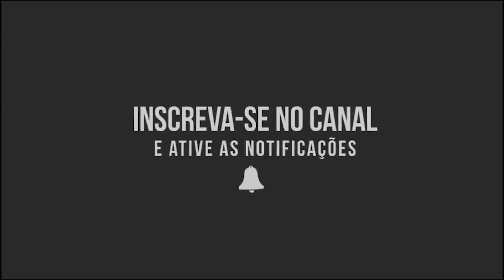CCB - A “CCB” NO PAPEL É TOTALMENTE DIFERENTE DO QUE É NA PRÁTICA!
Vamos juntos!!!